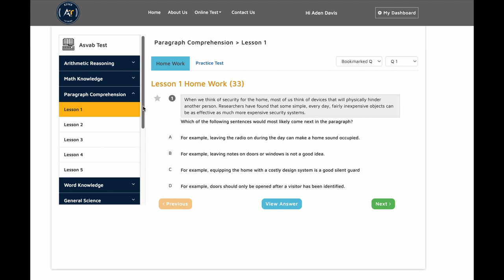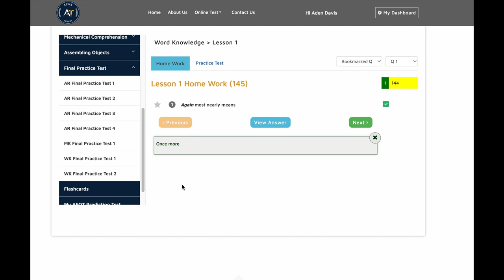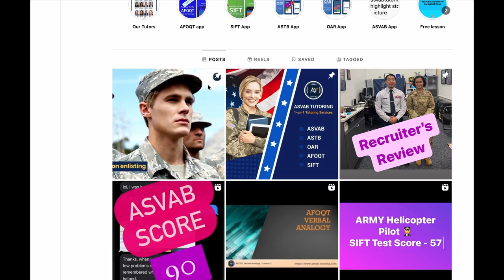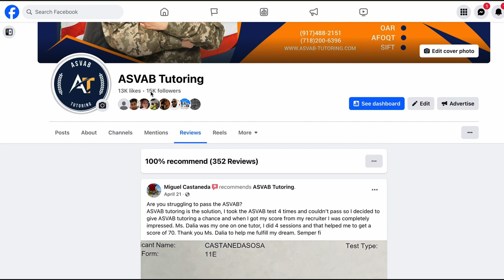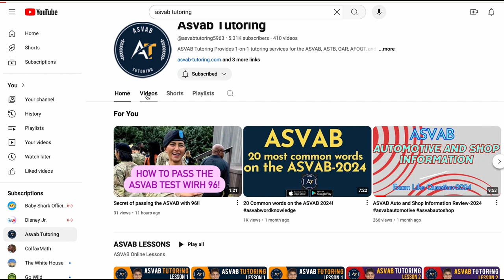How to pass the ASVAB Test without any Book!!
.social media.